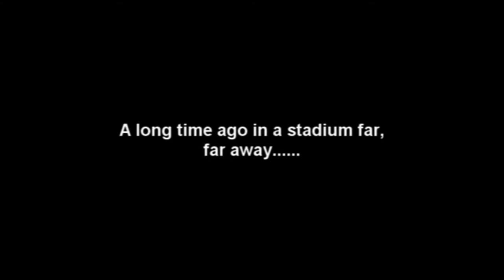"Mack Daddy Revivalist" - Studio Version - Steve Arts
Jazz funk song written and performed by Steve Arts. Guitar.